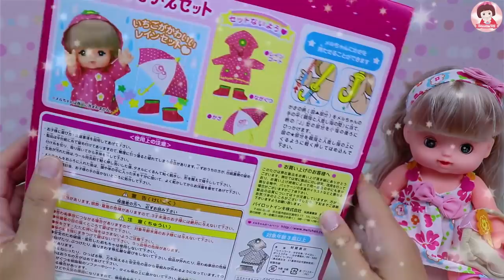แกะกล่องของเล่นใหม่ รีวิวตุ๊กตาตัวใหม่น่ารัก ของเล่นตุ๊กตา ชุดตุ๊กตา